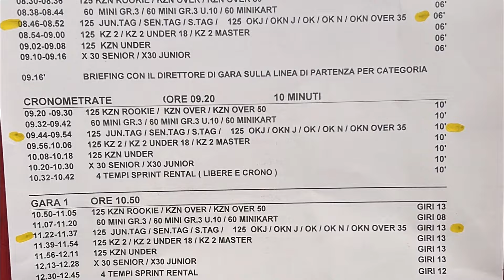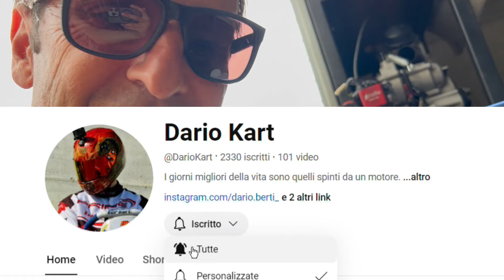Ho (quasi) ROVINATO TUTTO! - Racing in kart 2024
Kartdromo internazionale di Franciacorta, la mia prima gara alla guida di un 125cc, ci aspettano tanta azione ed emozioni!

Ringrazio la squadra per il duro svolto durante tutto il weekend.
Ringrazio spettatori e cameraman per l'aiuto nelle riprese del video.

Capitoli:

00:00 Intro
02:15 Qualifica
04:22 Gara 1
07:43 Gara 2
11:26 Risultati e outro